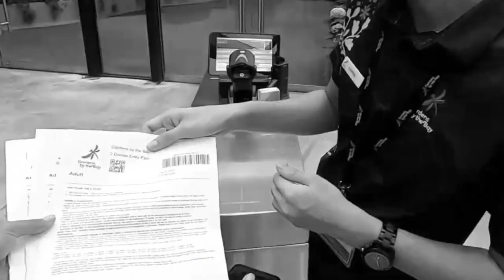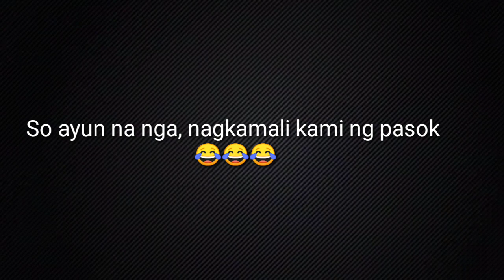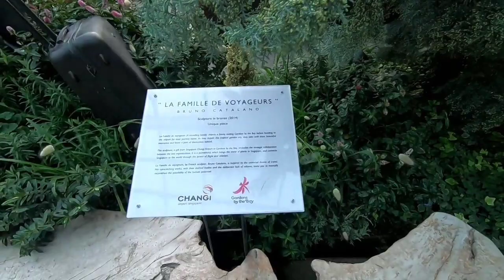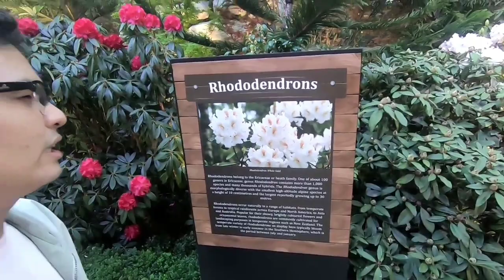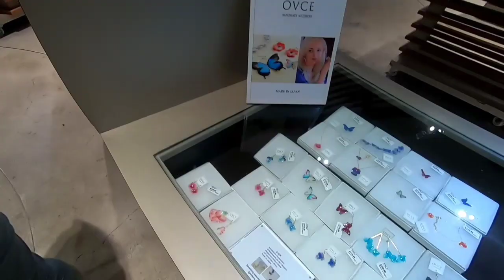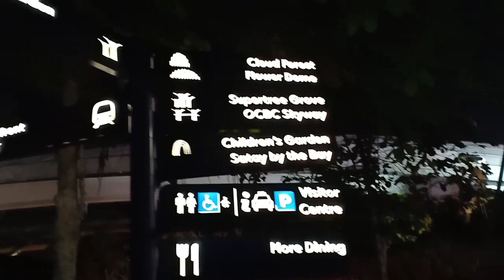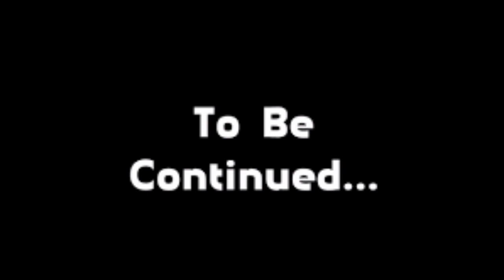GARDENS BY THE BAY | Singapore Vlog #02